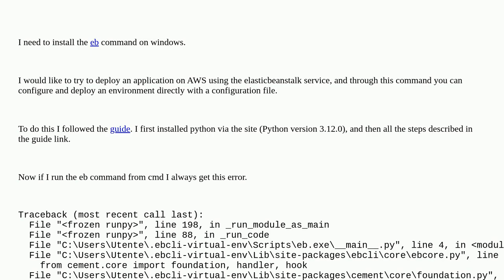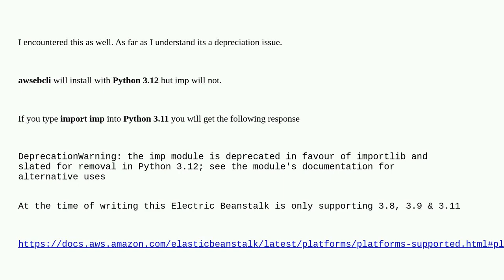ModuleNotFoundError: No module named 'imp'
A special thanks goes out to the awesome community

  python amazon-elastic-beanstalk amazon-web-services